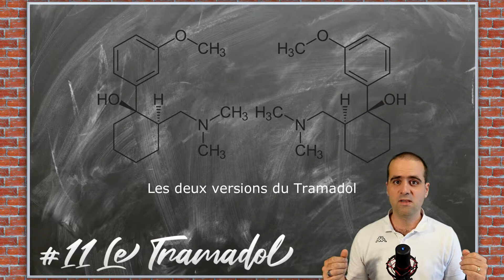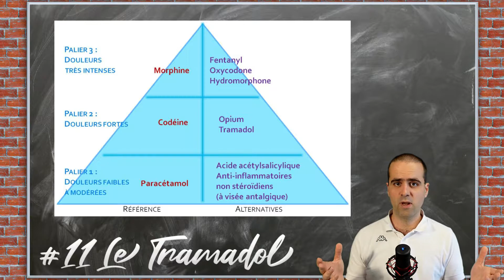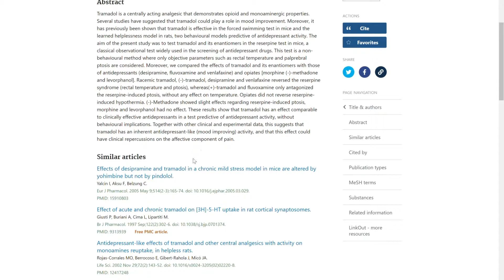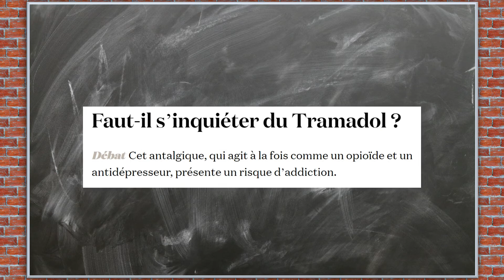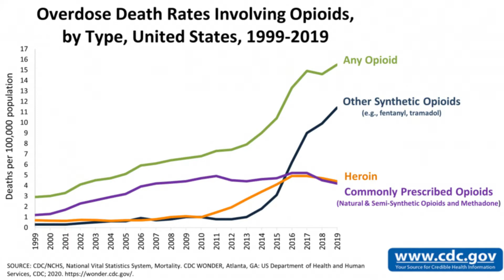Tramadol et Addiction : TOUT COMPRENDRE - CF#11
Le Tramadol est une molécule antidouleur de palier II. En médecine, nous classons les molécules antidouleur en trois paliers. Le palier I contient entre autres le Paracétamol, l’aspirine, et les anti-inflammatoires, dont j’ai déjà parlé dans d’autres capsules flash. N’hésitez pas à les regarder. Dans le palier II, on retrouve entre autres le Tramadol, mais également la Codéine. Enfin, dans le palier III, on retrouve principalement la morphine.

Chapitres de la vidéo :
00:00 Introduction
00:44 La Molécule
02:42 Indications
04:02 Risques
06:22 Conclusion